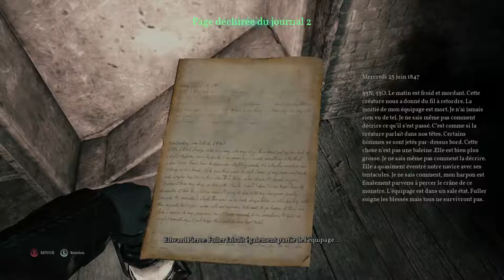[Let's Play FR] Call of Cthulhu épisode 14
Et voici donc le 14ème épisode de mon Let's Play sur la version PC de Call of Cthulhu !